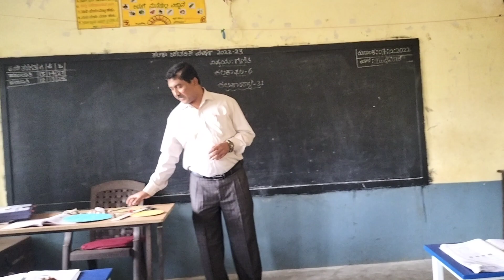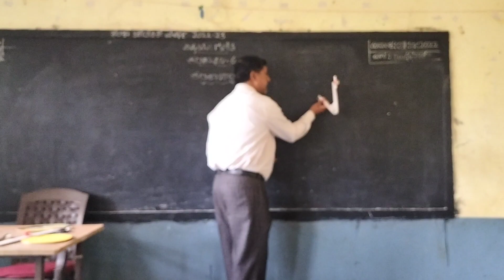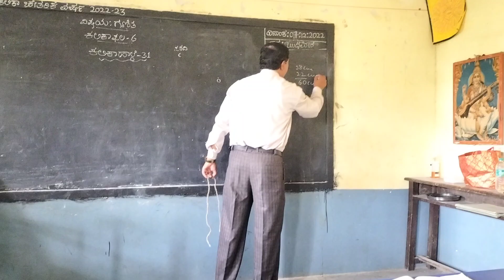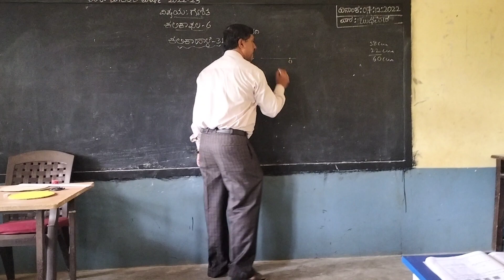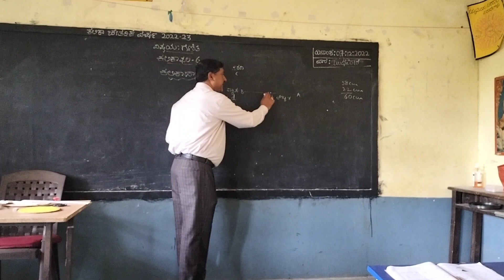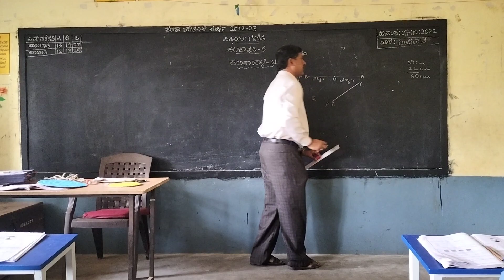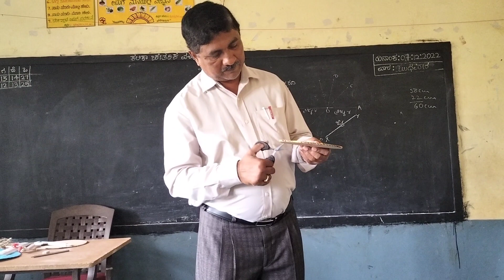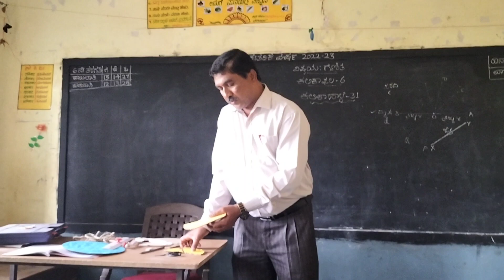Introduction to Circle ವೃತ್ತದ ಪರಿಚಯ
ವೃತ್ತದ ಪರಿಚಯ. ತರಗತಿ ೬
Introduction to the Circle. for class 6

By
K Seetharamaiah M.Sc,.B.Ed
State Awardee Teacher
TAFIT Awardee Teacher
State Resource Person.